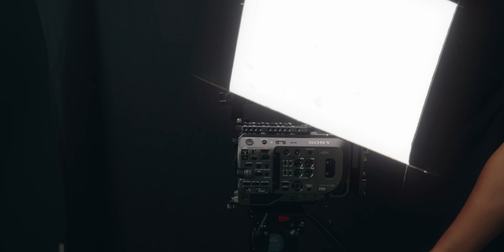Mi Cámara RIG de cine Sony FX9 | Ivan Anhe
Saludos a todos. Comparto con ustedes el cámara rig que utilizo para grabar mis documentales y videos musicales.

Equipo:

Cámara Sony FX9
SmallRig Top Handle
SmallRig Top Plate
Falcan Quick Release F22
Adaptador Gold Mount Wooden Camera FX9
Lente 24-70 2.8 G Master
Matter box Polar Pro Base Camp